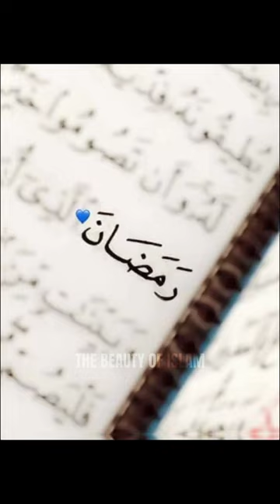Dua for Palestinian 🥺| Free palestine status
pray for gaza,
pray for gaza shorts,
pray for gaza whatsapp status,
pray for palestine gaza,
pray for palestine,
pray in gaza
save gaza
save palestine

السلامُ علیکم ورحمتہ اللہ وبرکاتہ ہمارے ویڈیو پسند آیا ہو تو like kare اور ہمارے چینل کو sbscribe کرے اور پوری اُمت مے share کرے